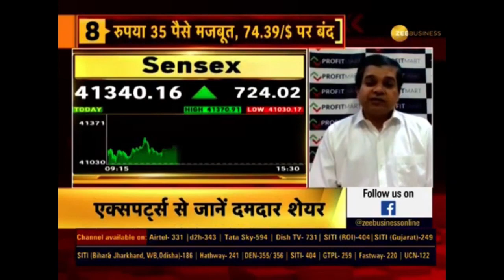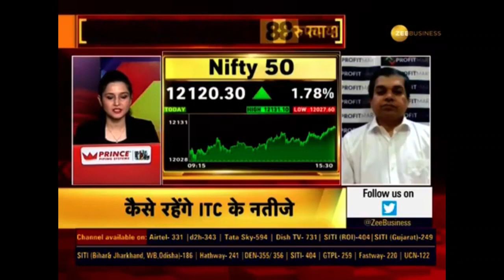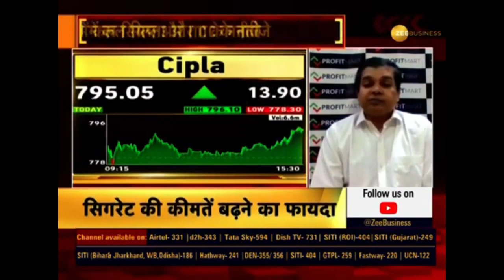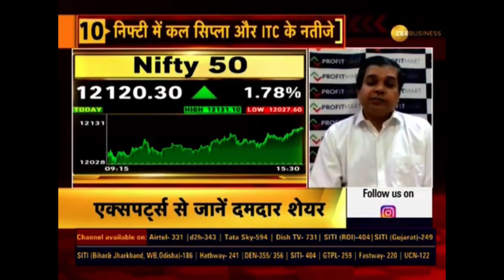Analysis of Sun Pharma Shares, Cipla Shares, ITC Shares & Sundram Fasteners Shares - Investment